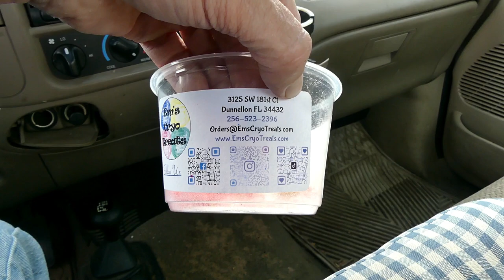Short Trains, Freeze Dried Candies And Firemen Flowing Water! trains trainvideo | Jason Asselin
To be honest the last 5 days have been pretty quiet with freight trains! I did capture a few passes of Escanaba & Lake Superior Railroad locomotives ELS 402 and ELS 503 on Sunday and Monday.. Plus some COOL CANDY called Em's Cryo Treats that I found while in Florida that I thought you might like.. At the end of the video, check out a little fire hose training next to the train tracks in Iron Mountain, MI.

Filming Switching In The Middle Of The E&LS Railroad Y & The Police Show Up? (PART 3)